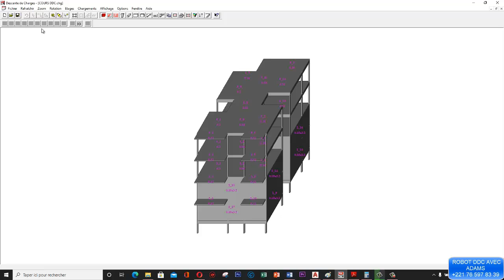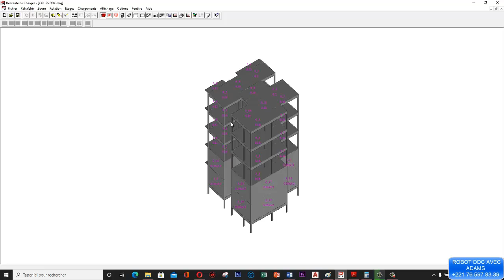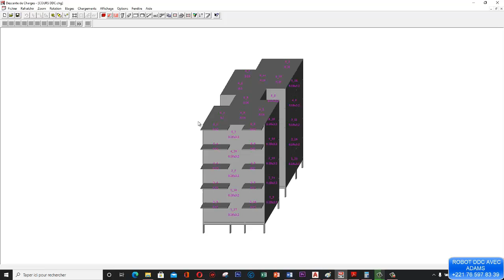FORMATION COMPLETE ROBOT DDC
Dans cette Vidéo, je vous explique FORMATION COMPLETE ROBOT  DDC. Bon visionnage